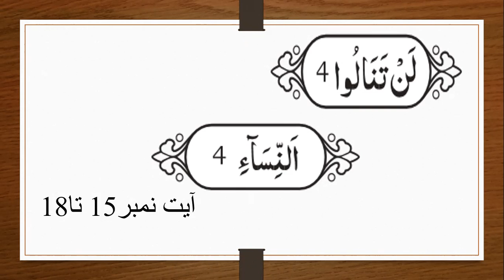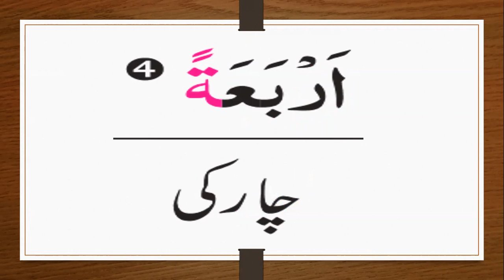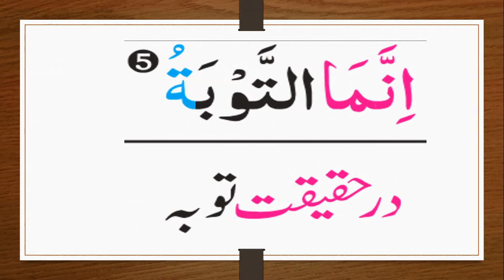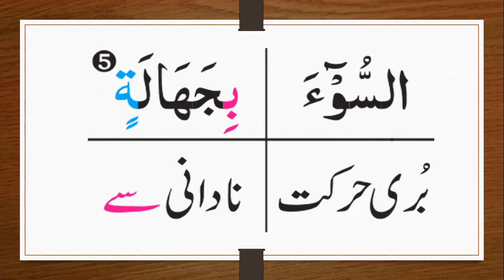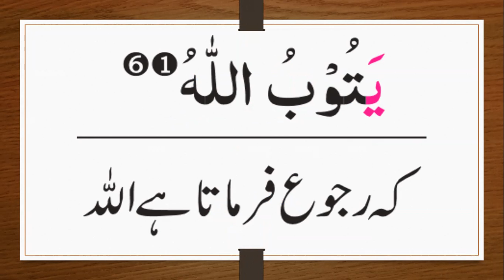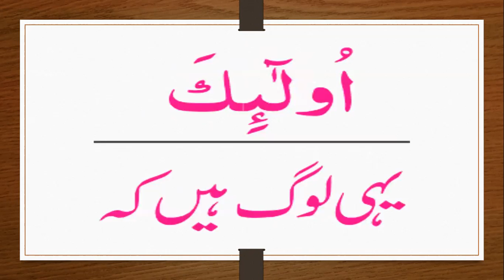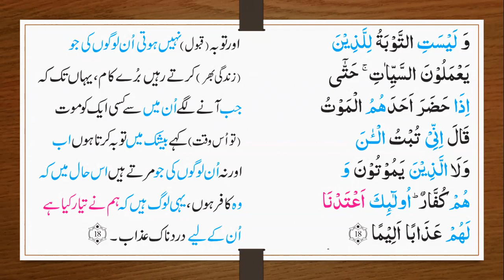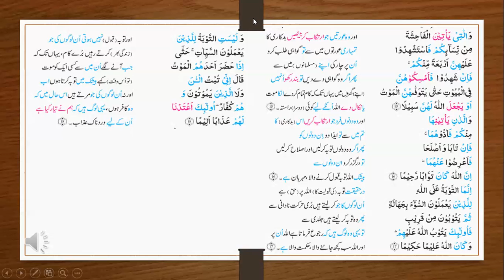Ayat 15 18 AnNisaa word to word Translation by Surraya Mansoor